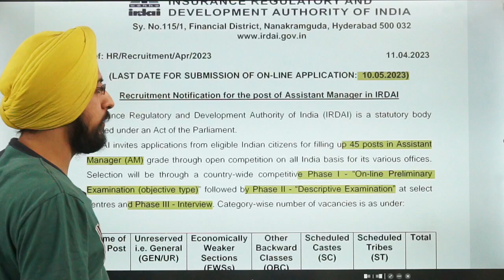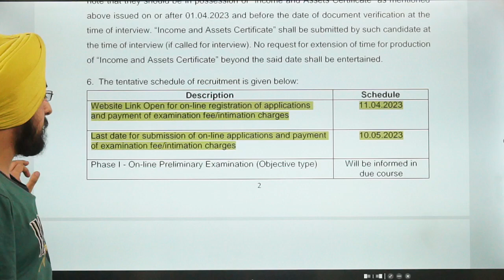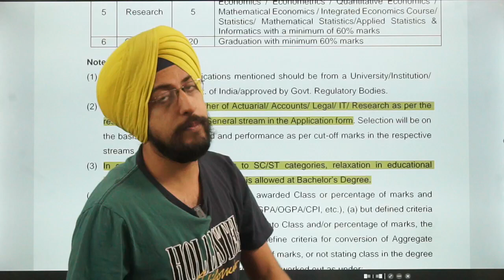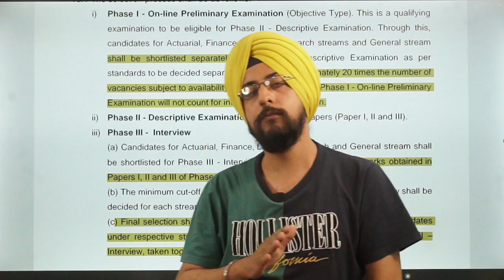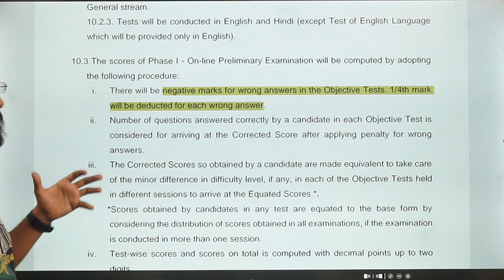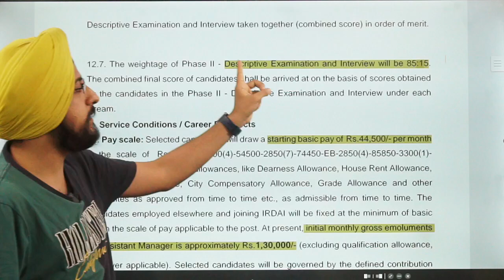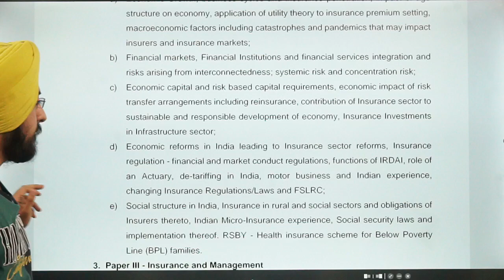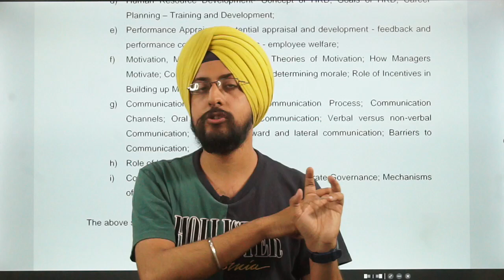IRDAI 2023 Notification Out | Eligibility | Salary | Vacancy | IRDAI Assistant Manager | Anuj Jindal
Attention all aspiring insurance professionals! The Insurance Regulatory and Development Authority of India (IRDAI) has released its 2023 notification for the post of Assistant Manager. Are you looking to pursue a career in insurance with IRDAI? Learn about the eligibility criteria, salary structure, vacancy details, and more in this video. Get all the information you need to apply for the IRDAI Assistant Manager position and be one step closer to achieving your career goals!

Who am I:

A master in commerce and with an experience of 8 years in teaching, Harneet Sir is known as a pleasant and student friendly mentor. Aspirants for both UPSC  and UGC have benefitted greatly from his ability to simplify complex topics. His innovative examples and strategies continue to amaze his students. He's playfully compared to  Diljit Dosanjh but unlike him, he has all the answers to your "do you knows".